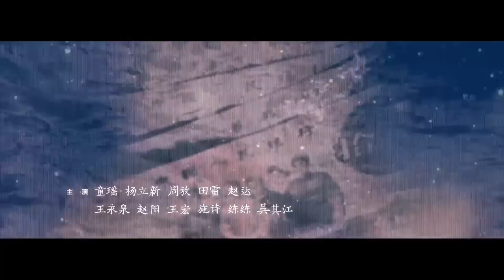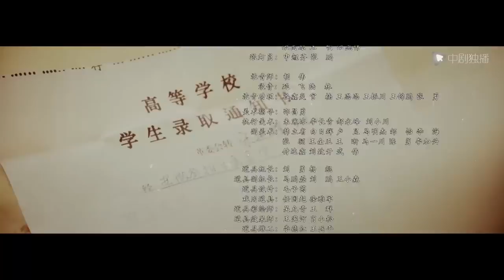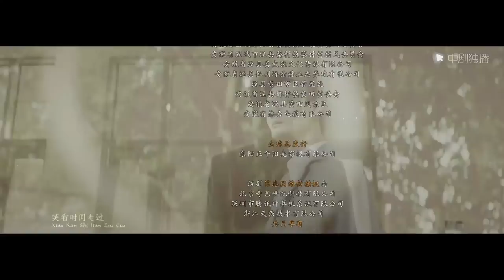大江大河 36（王凯、杨烁、董子健、童瑶 领衔主演）